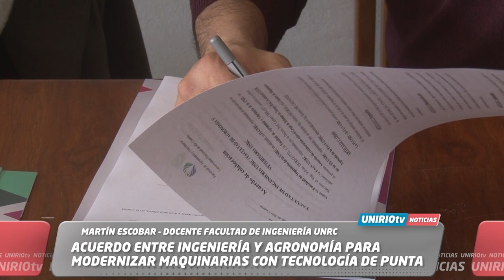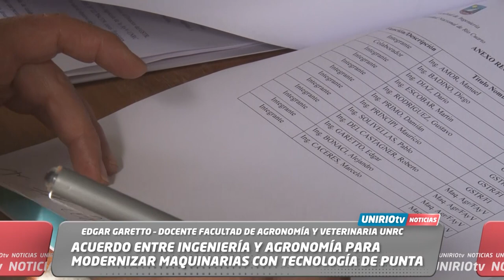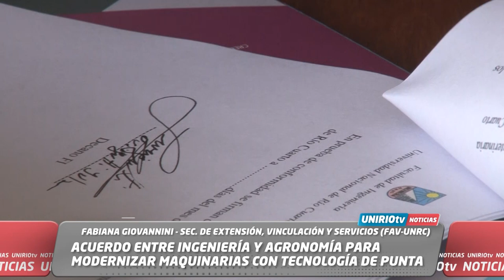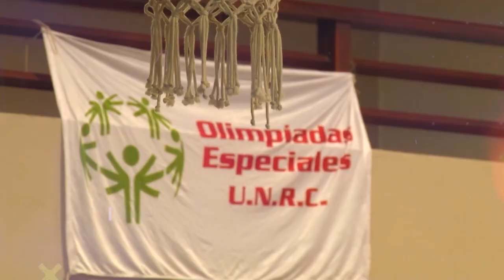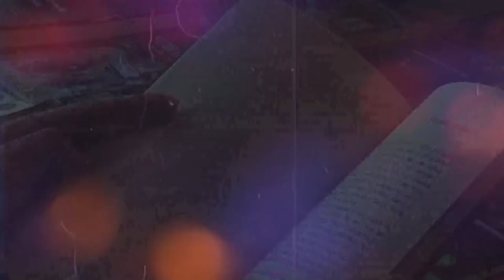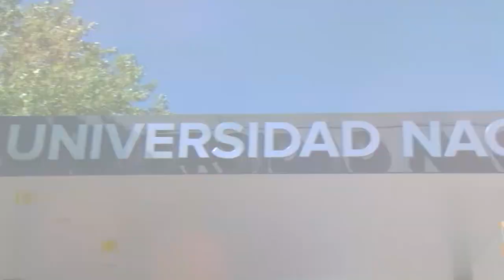UNIRIO TV NOTICIAS - 05-08-2024